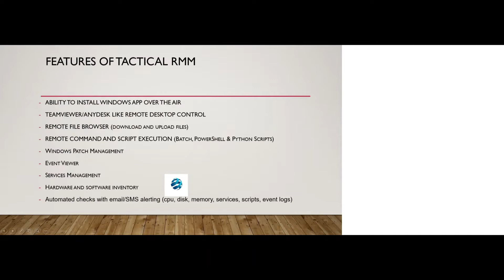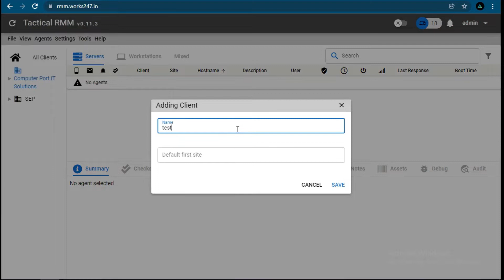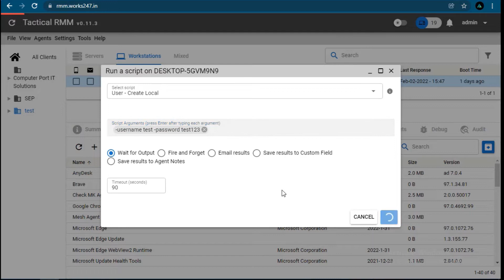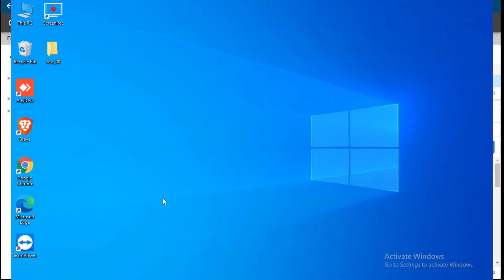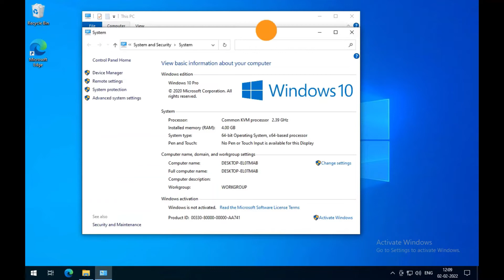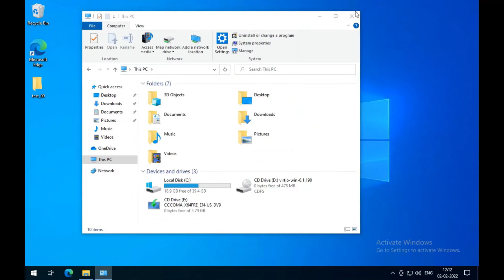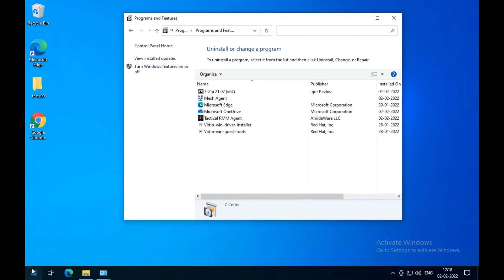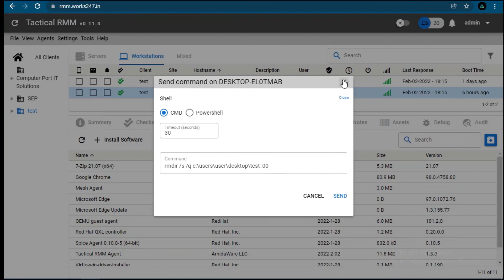Features of Remote Monitoring and Management Solution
In this video, we'll be discussing the features of a remote monitoring and management solution. We'll be covering topics like how Teamviewer can be used for remote monitoring and management, what Anydesk is, and how security can be improved with a remote monitoring and management solution.

If you're looking for a way to improve the security of your systems, then you should check out this video! We'll be discussing the different features of a remote monitoring and management solution and how they can help you improve security on your systems. From teamviewing to Anydesk to security patches, this video has everything you need to know about remote monitoring and management!
Manage 1000's of Desktops/Laptops/Servers effortlessly with this extremely useful tool.
TacticalRMM.

Install Windows apps Over The Air - similar to how it will be installed on Android or Apple devices.

Windows Patch Management
Teamviewer like Remote Control
AnyDesk like Remote Control
Install/update/remove Software from huge collection with one click